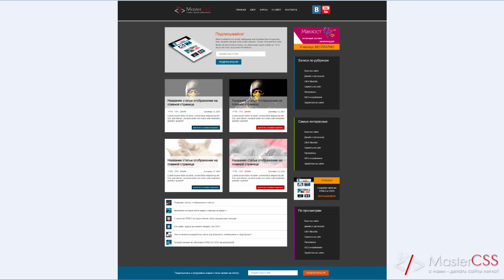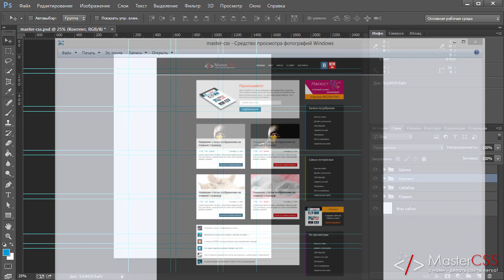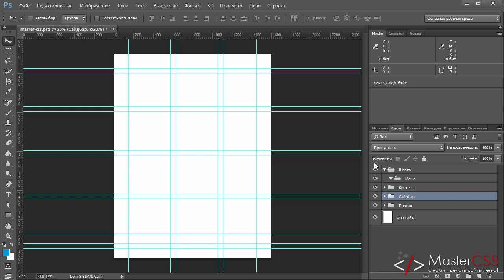Рисуем сайт в Photoshop. Урок 4 - Группы